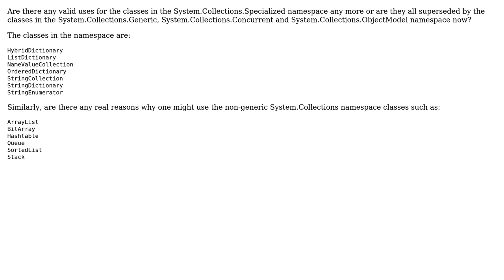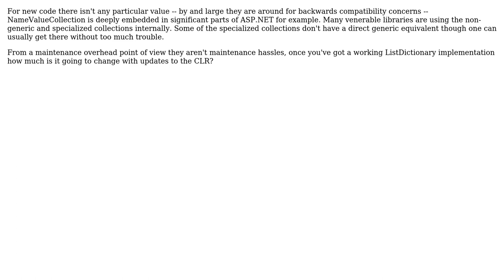Are there any valid uses for the System.Collections.Specialized classes any more?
With thanks & praise to God, and with thanks to the many people who have made this project possible! | Content (except music & images) licensed under CC BY-SA | Music | Images & others | With thanks to user Wyatt Barnett user Stephen and the Stack Exchange Network Trademarks are property of their respective owners. You are responsible for your own actions.